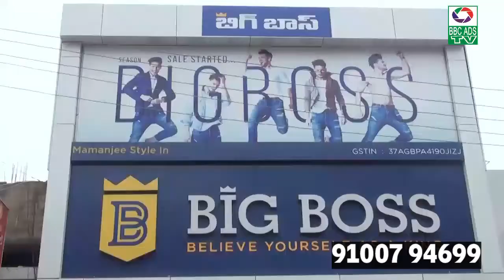BIG BOSS SHOPPE //EXCLUSIVE MENSWEAR SHOPPE//బిగ్ బాస్//CHITTOOR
బిగ్ బాస్  // ఎక్స్‌క్లూజివ్ మెన్స్‌వేర్ షాప్ // చిత్తూరు